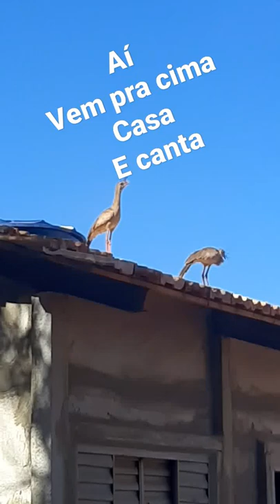siriema sobre o telhado cantando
COMO É BOM A ROÇA - AS AVES CANTAM LIVRE PELOS PASTOS
NESSE CASO SOBRE A CASA - CANTO DA SIRIEMA - DUETO DE SIRIEMA
O CANTAR DAS SIRIEMAS - O CANTO DA SIRIEMA